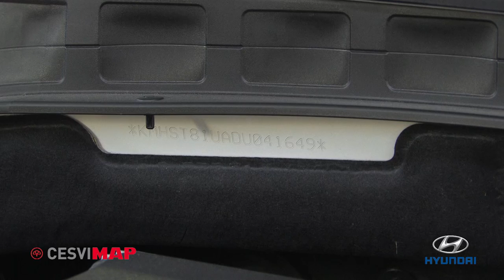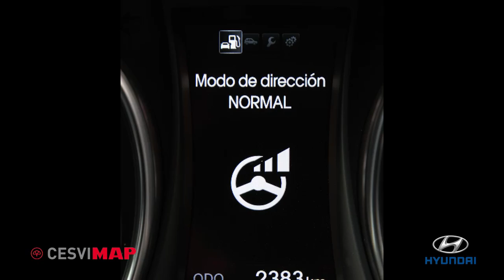Hyundai Santa Fe 2013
El nuevo SANTA FE es el todoterreno más grande de la marca. Se comercializa en 5 y 7 plazas, siendo ésta la tercera evolución de un modelo que se empezó a comercializarse en 2001.

Presenta una renovación estética total, muy marcada en la zona delantera con una rejilla hexagonal, grandes faros muy estilizados hacia las aletas, pilotos antiniebla con las luces de día tipo led y un marco bastante ancho de color negro en el paragolpes. Todo el contorno del vehículo dispone de una moldura inferior de color negro que proporcina un aspecto de mayor altura al vehículo.

La zona trasera dispone de pilotos divididos en dos partes, entre aleta y portón, con luces tipo led para la función de posición. El paragolpes es muy envolvente, con la parte inferior de color negro y la superior en color carrocería.
Los interiores son de gran calidad, en materiales y acabados.